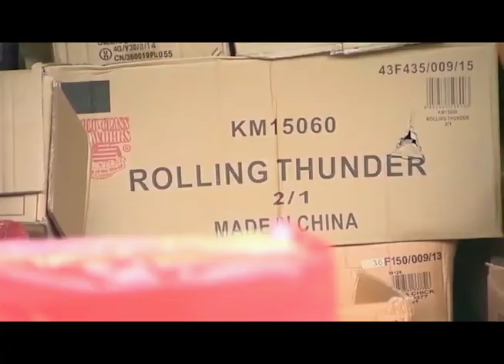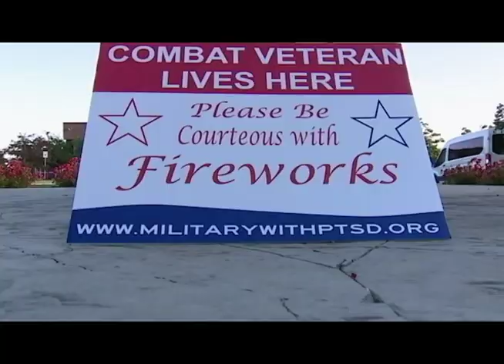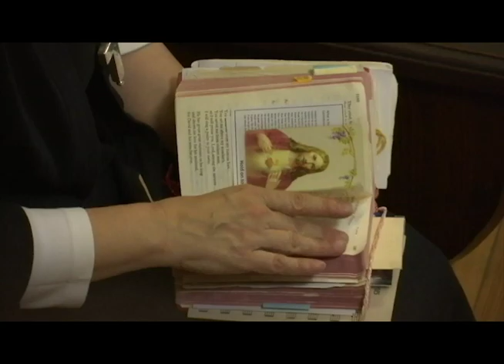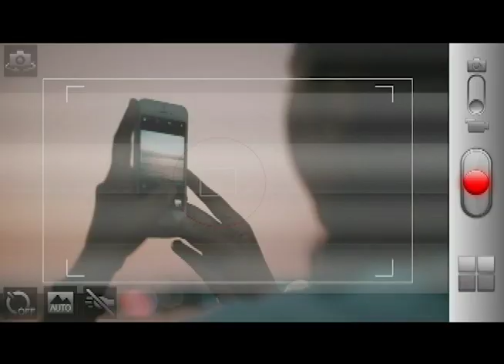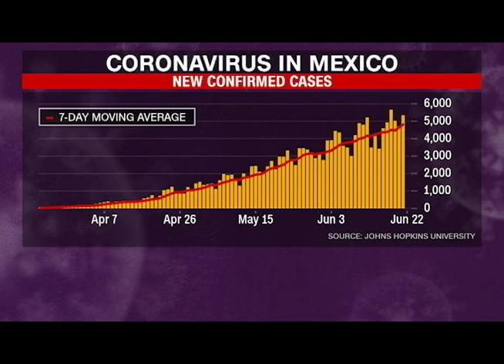Currents News full broadcast for Tue, 6/23/20 (Catholic news)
Some of the top stories on this newscast:

A New York City crackdown is coming just in time for the warriors who've kept America safe.

Rayshard Brooks is laid to rest at the Atlanta Church where Martin Luther King was pastor.

An attack on a monument to a past President has the current one hopping mad.

New Yorkers can now go back to work but many aren't, including one woman who has no plans to leave her home.  She's taken a vow.